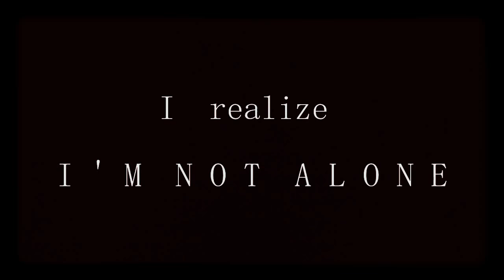SICK - MEME ft. Tyler n josh(? (Thanks for 2k!)